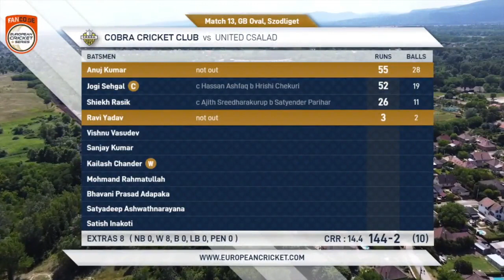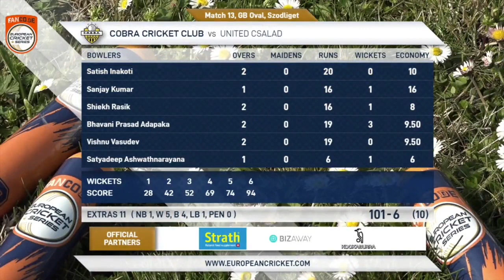Match 13 - UCB vs COB | Highlights | FanCode ECS Hungary Day 4 | Hungary 2021 | ECS21.496